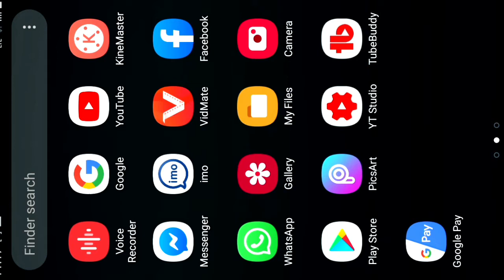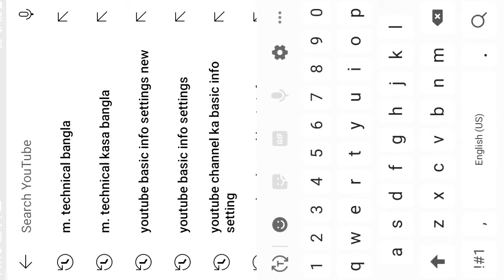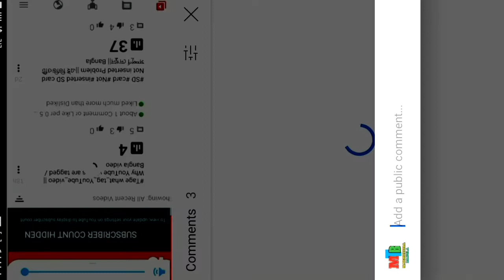How To Fast Comment On YouTube video || প্রথম কমেন্ট করা শিখুন || First Comment ki Vabe korte Hoy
M TECHNICAL BANGLA
 how to fast comment on YouTube video  | প্রথম কমেন্ট করা শিখুন |

tag 👇👇
1) how to fast comment on YouTube video
2) how to comment on YouTube video fast

About 👇👇
Hello friends amar ai video ar maddome bujte parben ki vabe boro Youtuber dar video te protom comment korbe . fast comment korle apnar channel ar video view basi pabe and subscriber o onek pabe because fast comment korle aponar comment onak basi manus dhakbe

my Facebook page link 👇👇l